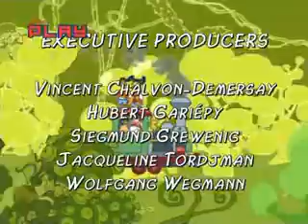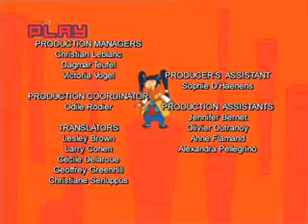Kuba Guzik 14 Brama na końcu świata.@Kreskowki23